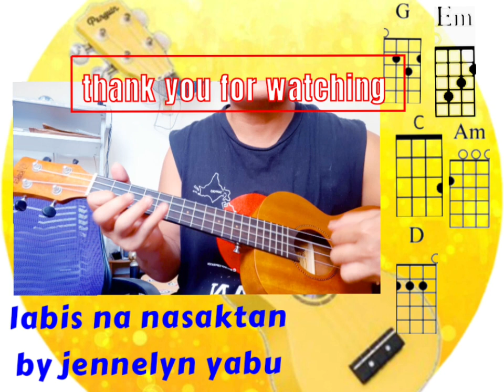LABIS NA NASAKTAN UKULELE TUTORIAL yangcko saga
I'm happy to know your thoughts,suggestions,reactions ang opinions🤗
check my Playlist i have so many videos there like👇👇👇
*UKULELE TUTORIAL FOR BEGINNERS
*GUITAR TUTORIAL FOR BEGINNERS
*REGGAE REMIX
*REGGAE RAP
*REGGAE OPM
👉 VLOGGING 👈